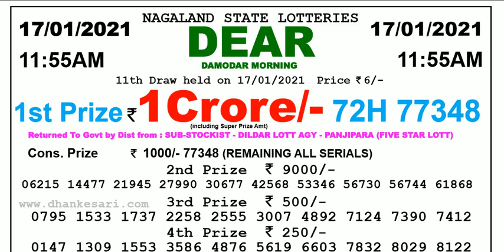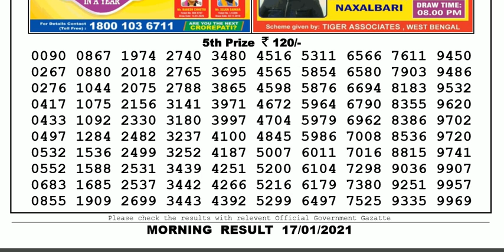Lottery Sambad Lottery Result 11.55am 17.01.20 Nagaland Lottery Live gdn